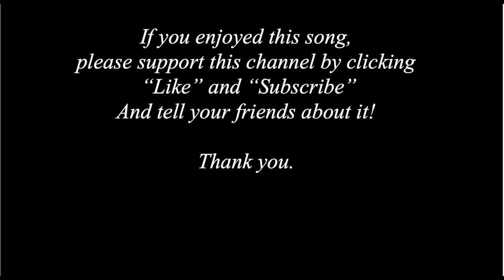Cotton Mill Blues with response Call and Response song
I came across this song years ago when I researched songs for a program about industries that built North Carolina. It can be found under many different titles such as "Hard Times in the Mill" and "Cotton Mill Girls." There are also many variations in the tune depending on the singer. But that is typical of folk music; singers make the song their own. This song has many verses and you can find more here:

The photos in this video were taken by photographer Lewis Wickes Hines during his time with the National Child Labor Committee. Learn more about him here:

Learn more about the people who worked in cotton mills with this video on Georgia history:

Lyrics:
Work in a cotton mill all my life,
Ain't got nothing but a barlow knife

Response:
And it's hard times in this old mill, it's hard times in here.

Country folks, comin' over the hill,
Leavin' their farms and workin' in the mill.

They raised our wages up half a cent more,
But they went up a dime at the company store.

If it's one yard shy of a two cut roll,
The boss won't give you one to save your soul.

Card room kids and the spinning room babies
Can't keep up with the weave shop ladies.

Go downstairs to get a drink of water,
Along comes the boss says I'll dock you a quarter.

Working in the cotton mill ain't no harm,
I'd heap rather be down on the farm.

See that train going down the track sayin'
Goodbye boys we'll never come back.